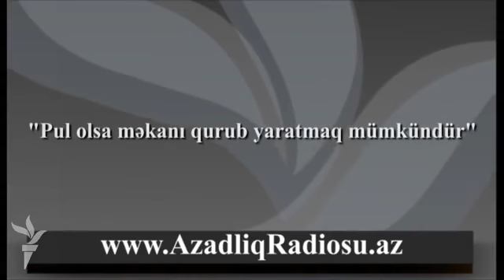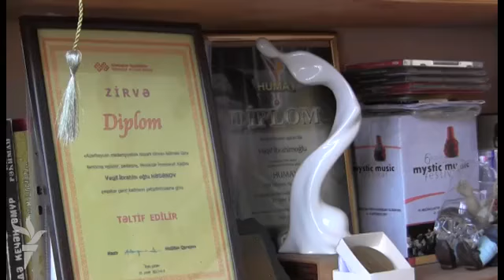"Pul olsa məkanı qurub yaratmaq mümkündür"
Yuğ teatrının aktyoru Məmməd Səfa Bakının "Sovetski" məhləsindən danışdı. Aktyorun fikrincə şəhər burada ən gözəl xatirələrini daşıyır.